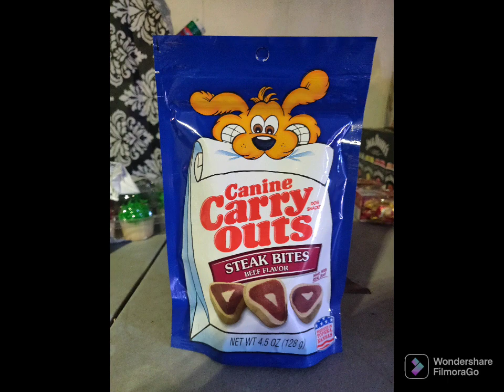Walmart haul prt 2 #2132022